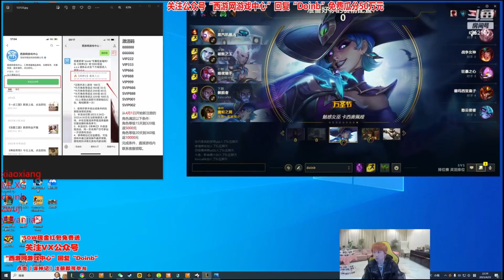LBL首次登场LPL十周年VN 直接全员** doinb人都懵了：十周年还有皮肤的吗 太帅了吧